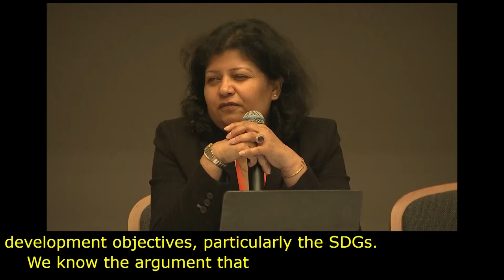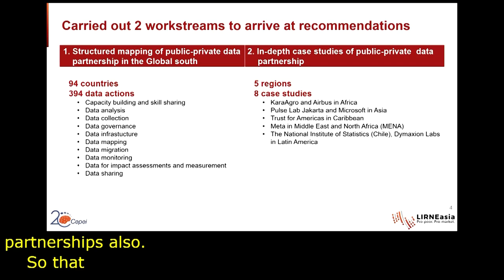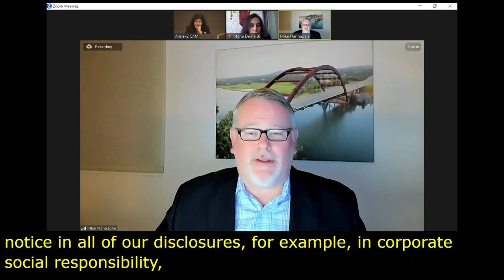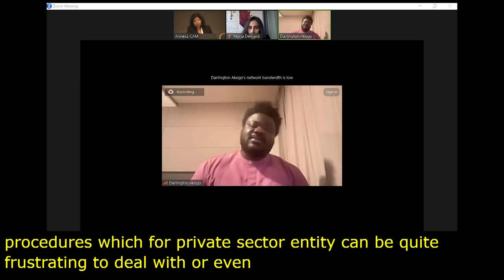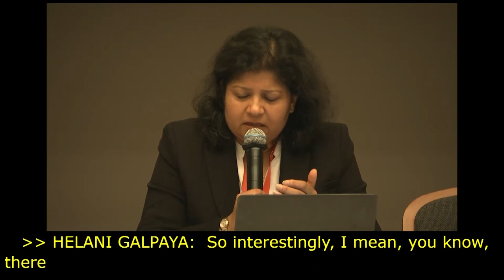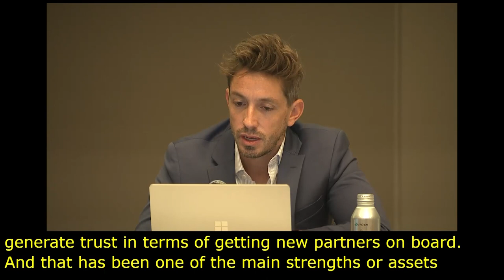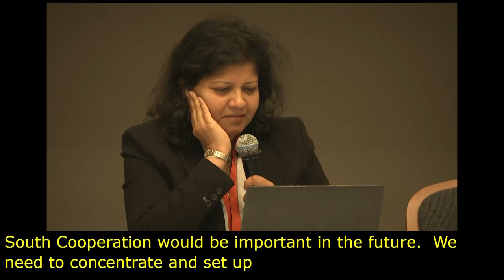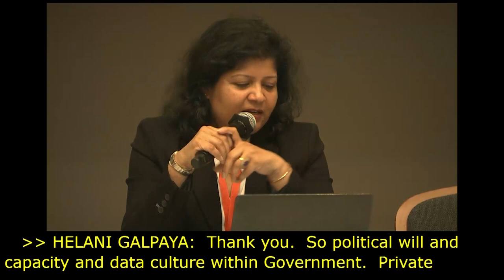IGF 2023 - Day 1 - Workshop Room 3 - Public-Private Data Partnerships in the Global South